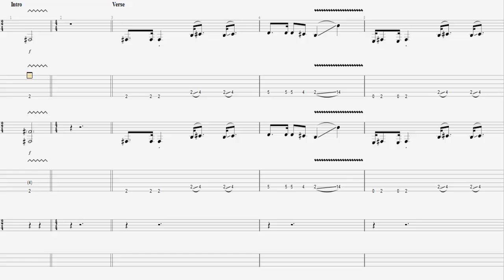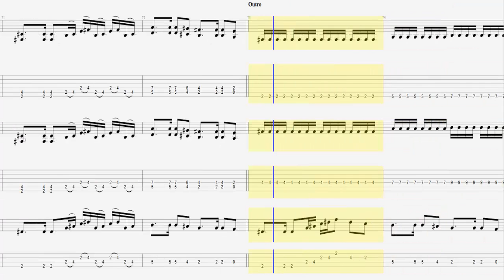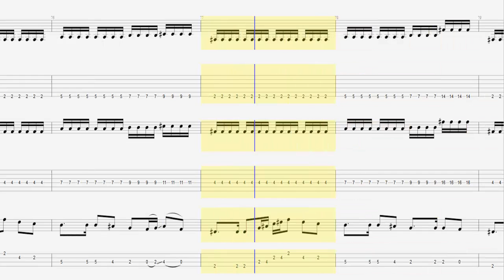Arctic Monkeys - R U Mine? / Guitar and Bass Tab HD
"R U Mine?" is a song by the English indie rock band Arctic Monkeys. It was written by Arctic Monkeys vocalist Alex Turner and bassist Nick O'Malley. The song was released as a digital download in the United Kingdom on 27 February 2012 and was released physically for the Record Store Day on 21 April 2012 on a limited edition double A-side purple 7" vinyl along with new song "Electricity". The vinyl was limited to a run of only 1750 copies.